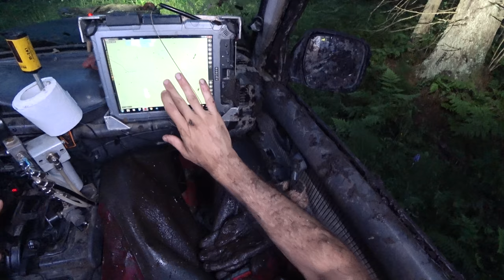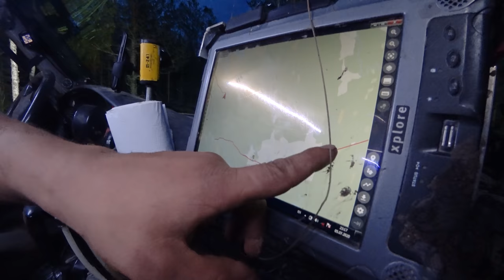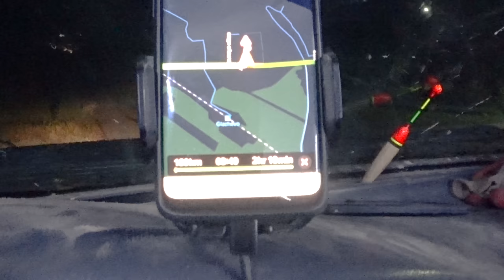У нас был килограмм гречки, 0,5 л спирта и 12 км бездорожья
После не большого перерыва на ужин, мы продолжили свое путешествие по остаткам узкоколейной железной дороги.

На этот раз мы сменили тактику "плюхания", на объезд засад, чтобы ускорить среднюю скорость передвижения. Какое то время, это приносило результаты как и за счет смены тактики, так и за счет более удачного с точки зрения застревания рельефа.

В один из моментов, когда наш полноприводный внедорожник очередной раз застрял, я в процессе цепляния троса за дерево набрел на остаток рельсы. Потом был огромный камень под мостом машины, водные преграды, обращение к богине говна с благодарностью за обилие какашек и подход к богу Подя, с просьбой послать нам двух Окуней по пол кило.

Полагаю эти четыре эпизода были одной из самых запоминающихся.

На лайв канале мы выкладываем последствия покатушек и как чинимся :)